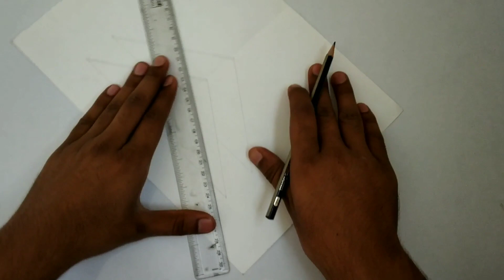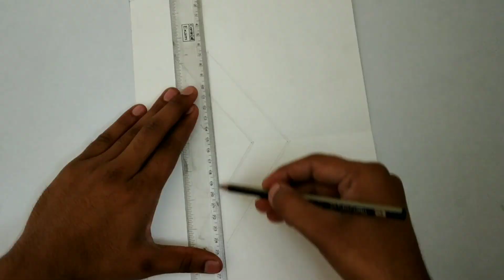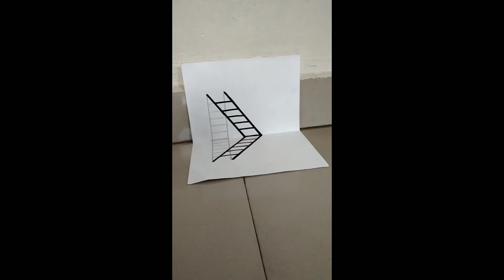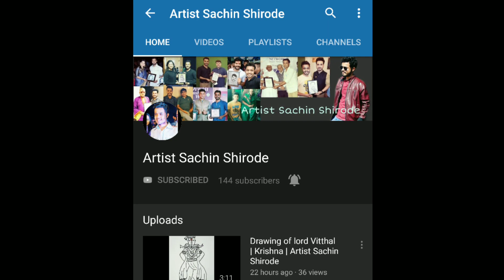Simple 3D art | Artist Sachin Shirode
Hello friends, we have drawn simple 3D art, even kids can draw this. Simple 3D art for kids I Art beginners.

simple 3d art
3d drawing
3d art
simple 3d sketch
simple pencil sketch
simple drawing for kids
artist Sachin Shirode
pencil sketches
step by step sketching tutorial
step by step drawing tutorial for beginners
best drawing materials
how to draw carry minati
bollywood actors sketches
bollywood actress sketches